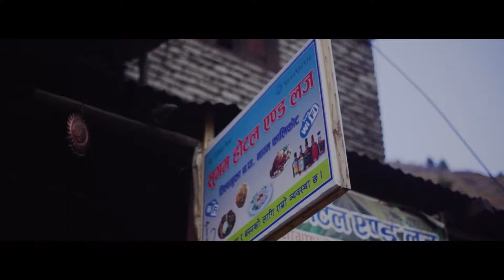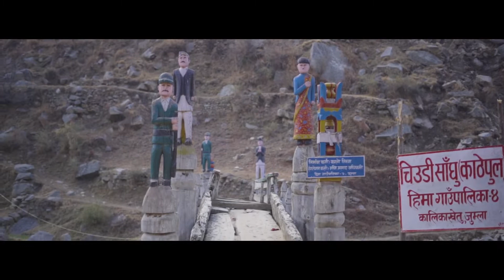Rara (रारा) Travel With Travellers Silpa Production S1 EP 1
In this video you will see the cinematic video from mobile videography